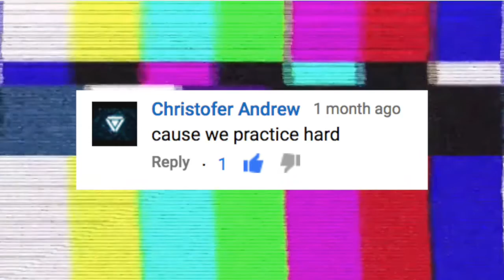Sick Husky Sneezes Everywhere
aaaa-choooo.

do you find this setup weird? i just went upstairs to grab a yellow table lamp so you can see my hideous face. oh don't forget to spot my favourite candlelight nyeheheh.

questions are constantly welcomed in case you're wondering!
ask me on any platform with the hashtag
social media links are below c:

clickey this if you want to know more of the professional side of me

stay amazing you imperfectly perfect bunch
- alanis